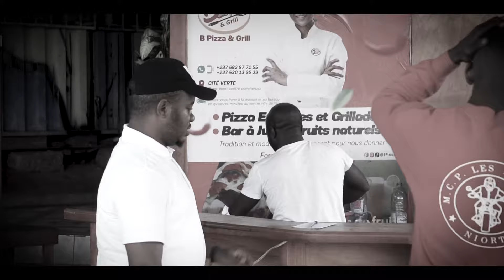SAPHIR C'EST LUI (CLIP OFFICIEL) Feat CC LAMELO - BRICE LEGEND ET GUY'S [Directed by SAPHIR]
"C'EST LUI" est le nouveau titre de notre artiste SAPHIR en collaboration avec Cc Lamelo, Brice Legend et Guy'S. Un titre du style Afro Gospel avec un message précis pour tous les mélomanes.

PRODUCTION : SPES STUDIOS
RÉALISATION : SAPHIR